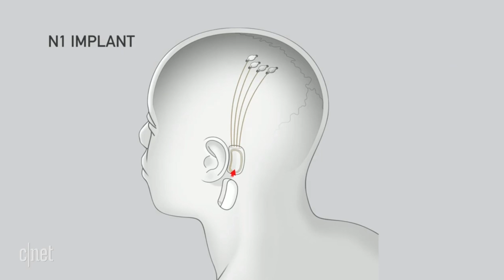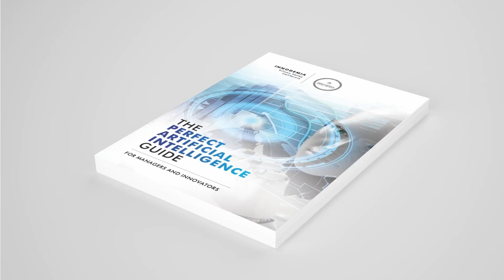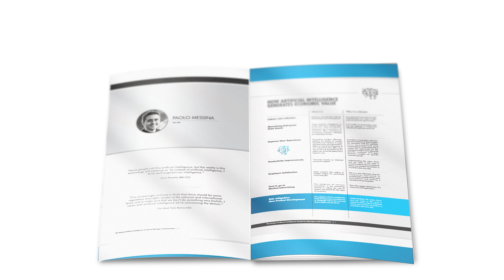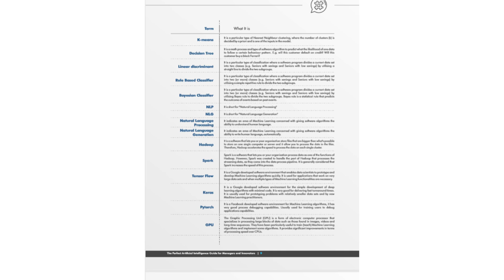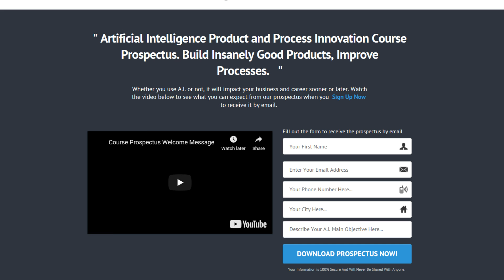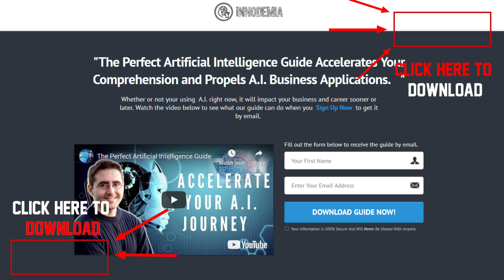Artificial Intelligence and Business: Ultimate Strategic Advice: Download Free A.I. Guide Now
Paolo Messina Discusses how A.I. is impacting business trends and the tips for applying A.I. in product and process innovation.

Paolo Messina your host is a scientist, engineer, product manager and entrepreneur passionate about science, technology, and the California startup and tech culture.
This channel wants to offer the makers and doers insights and viewpoints. We focus on the broader sector of artificial intelligence and machine learning.